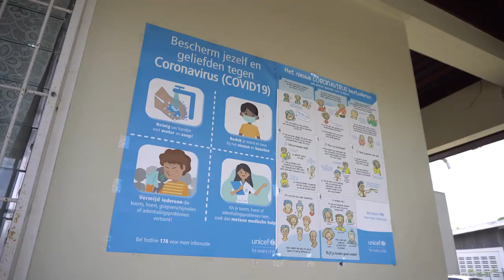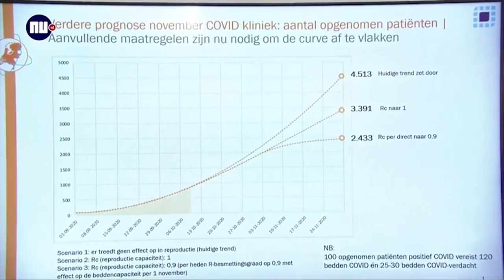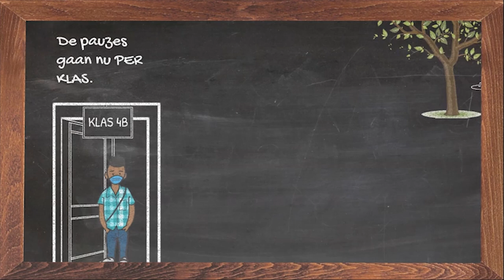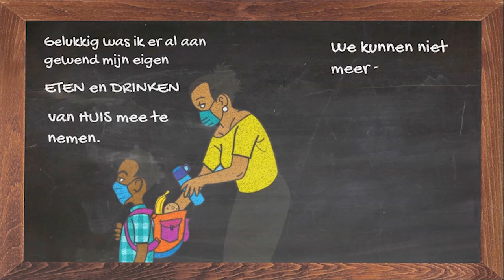COVID-19 JOURNAAL AFLEVERING 67